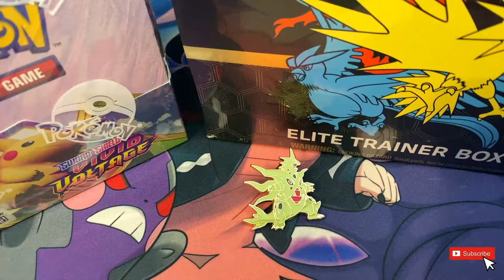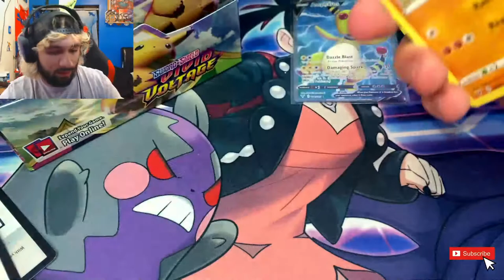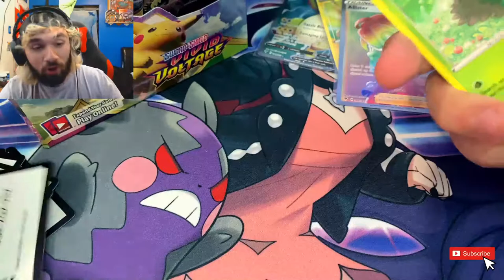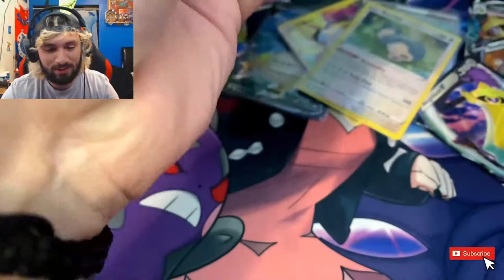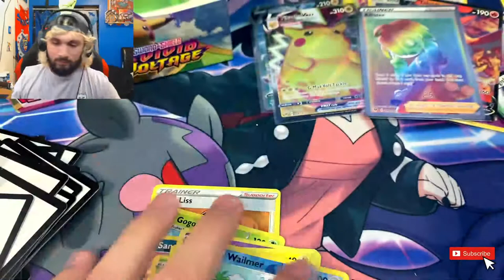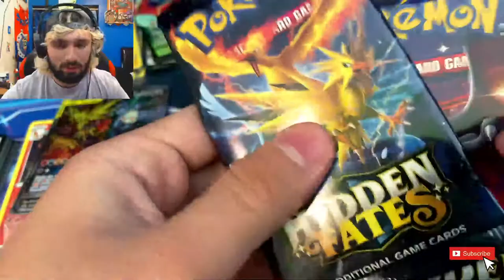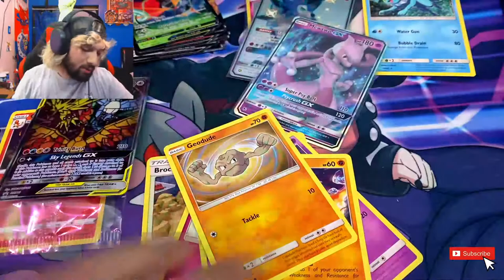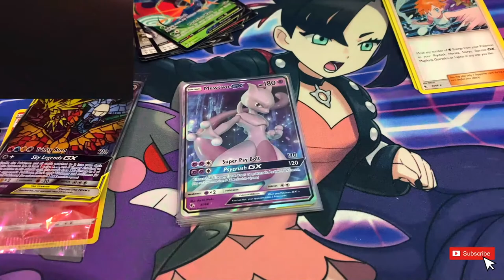IOPENING VIVID VOLTAGE BOOSTER BOX AND MAYBE HIDDEN FATES ETB???!!!!!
I will be live streaming pokemon packs. The VIVID VOLTAGE set and I will be opening them today other some other products as well. I hope you enjoy it!! I might open a Hidden Fates ETB, let me know.